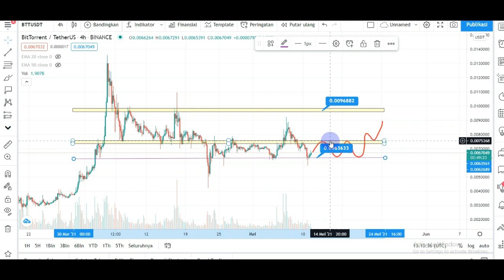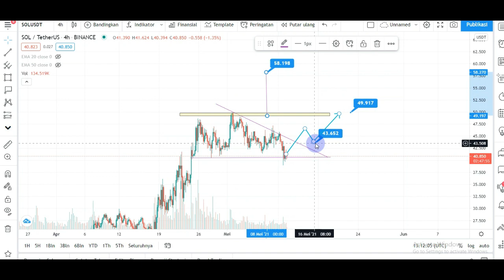SOLANA , BTT BIT TORRENT | WAKTU YANG PAS BUY IN THE DIP ?PREDIKSI ANALISA TEKNIKAL HARGA CRYPTO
SOLANA , BTT BIT TORRENT dimana entry yang benar?